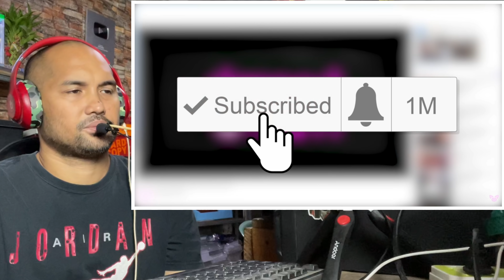PAG BATA NAKAKITA NG MULTO SIGURADONG LEGIT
SLAPPED HAM CHANNEL